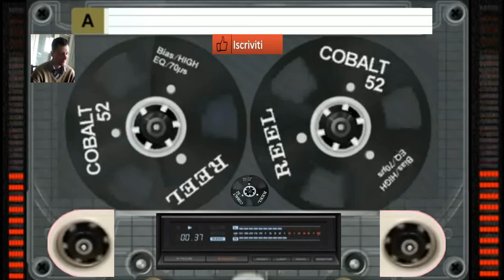giovanni mauri viper vibes dance suburbia 1 01 minuto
vst usato per composizione Viper vst
nome del brano Viper Vibes
durata del brano 1.0.1-.minuto